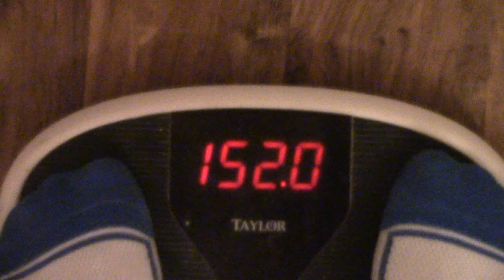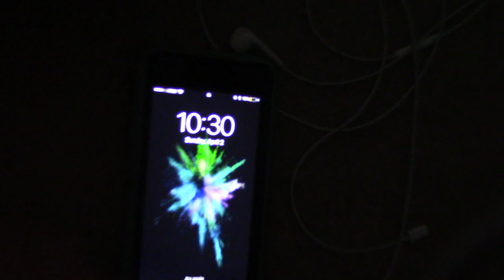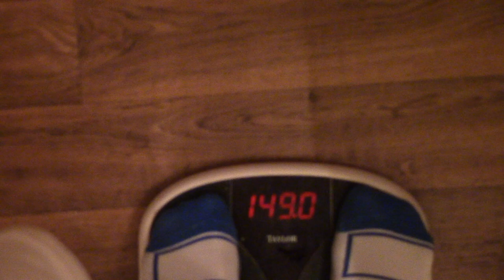LOSE 10 POUNDS IN 3 DAYS?!!! Military diet (Vlog Style)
This channel will include Vlogs, challenges and many more exciting events! Hopefully you like my content and come back for more later down the road.
This is my secondary channel, my main channel is VevoLeo, I do guitar covers over there, feel free to check it out and show it some love, there's only couple videos over there but i'm working on new ones that are coming soon!
Music Used in This Video:
🛑Up The Moose (Fares Al-Khoury)